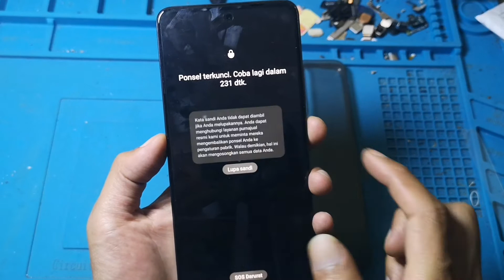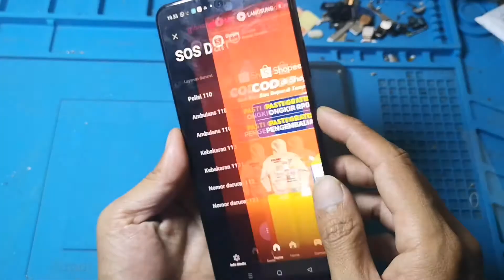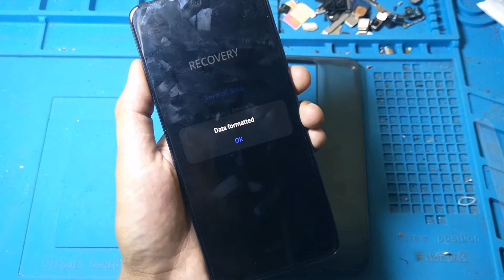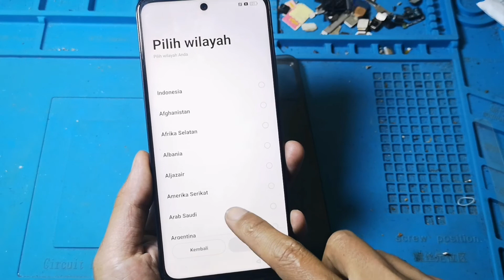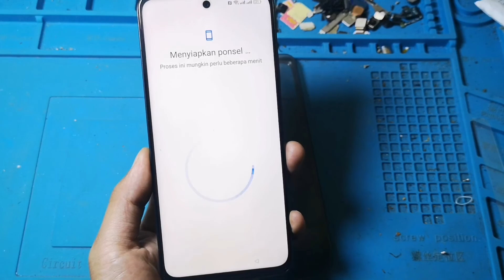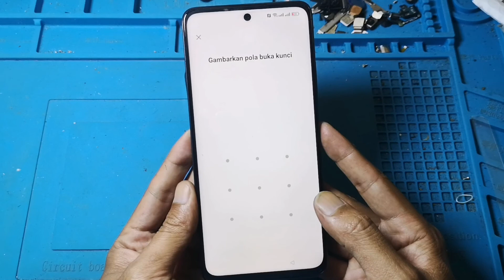CARA JEBOL POLA LAYAR REALME C55 NFC TANPA KOMPUTER